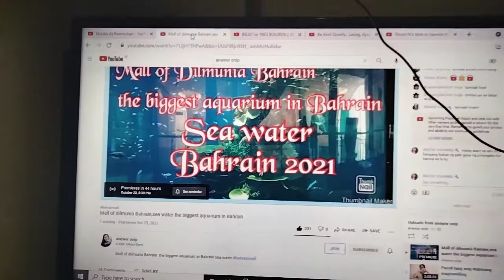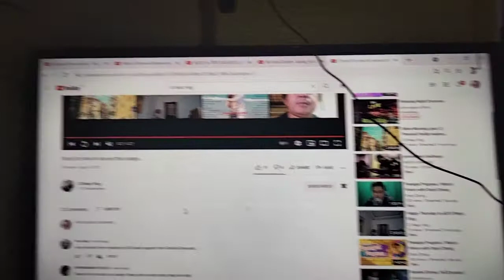para sa asking mga mahal na supportive.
@Janeth Intapaya